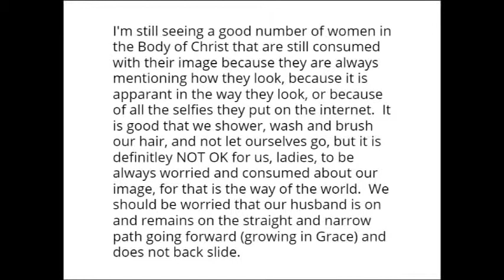Beast of the Fowl Feast or Bride at the Banquet?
I have NOT given Youtube permission to put any commercials on my videos and I am not monetized. Please forgive any commercials you may see.  I did not give Youtube permission for this and I have yet to find a way to remove these. Thank you.